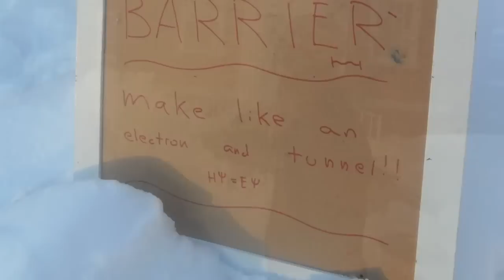Physics explained through snow sculpture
Sarah Charley '11, a Bates College chemistry major, explains the mind-bending concept of potential barriers using a snow sculpture that she and fellow majors created on the Quad. The sculpture-making was a prelude to the Bates Arts Crawl on Jan. 28, 2011.